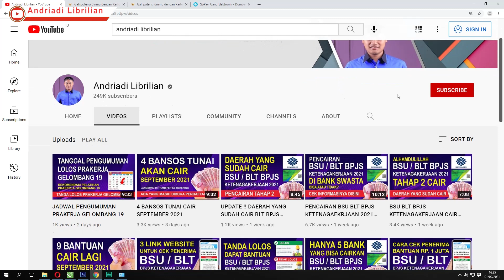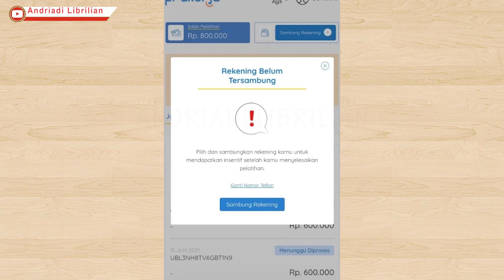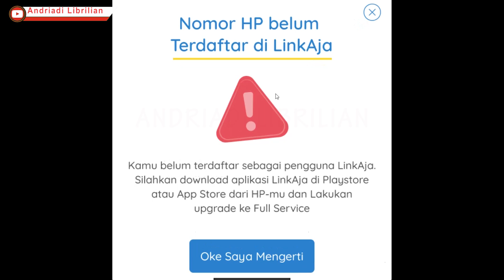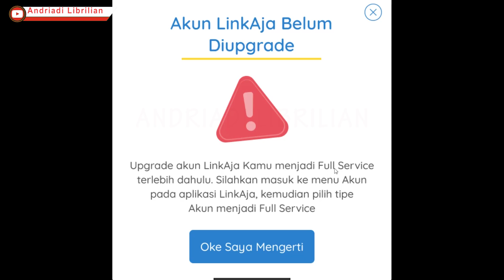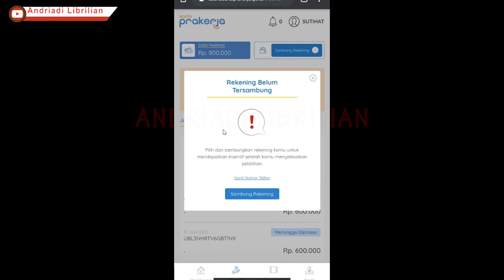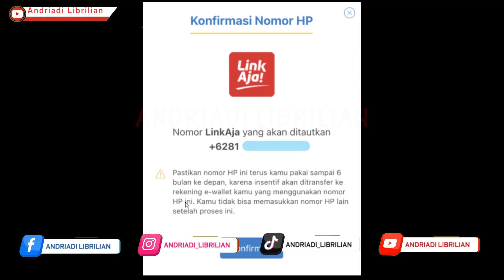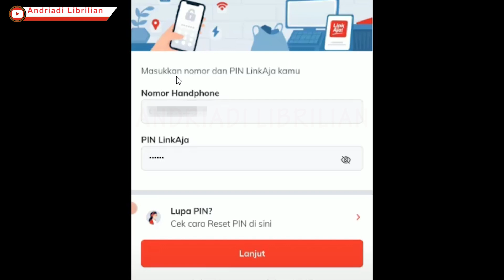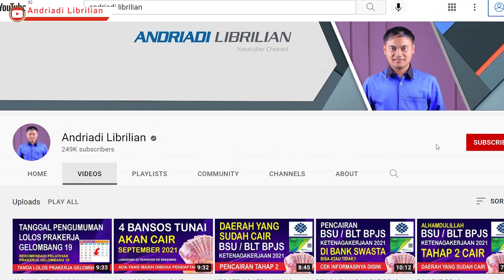CARA SAMBUNG REKENING PRAKERJA LINKAJA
Assalamualaikum, Apakabar teman teman semua, kali ini saya membagikan informasi terkait  !! CARA SAMBUNG REKENING PRAKERJA LINKAJA  Semoga Informasi ini bermanfaat buat teman-teman semua, Terimaksih Sudah Menonton, Semoga Bermanfaat

tahapan sambung rekening prakerja